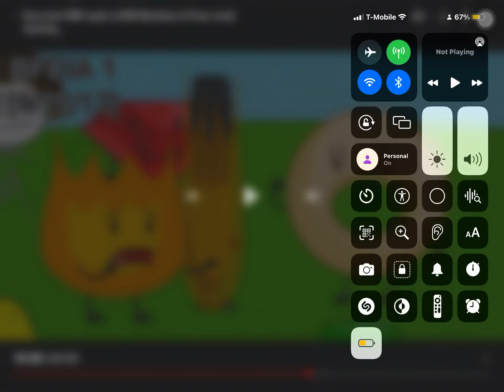BFF 1 | OKOK I SWITCHED!